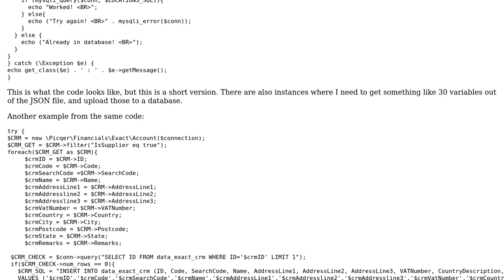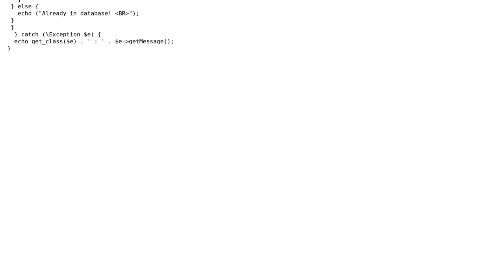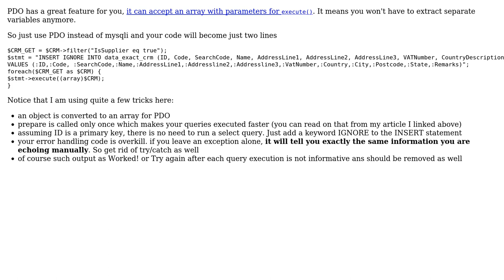Getting data from REST API (JSON), extract variables and upload those to database using MySQL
Code Review: Getting data from REST API (JSON), extract variables and upload those to database using MySQL

With thanks & praise to God, and with thanks to the many people who have made this project possible! | Content (except music & images) licensed under CC BY-SA | Music | Images & others | With thanks to user Your Common Sense user SAM OnELA user Jamal user FlubberBeer and the Stack Exchange Network Trademarks are property of their respective owners. You are responsible for your own actions.